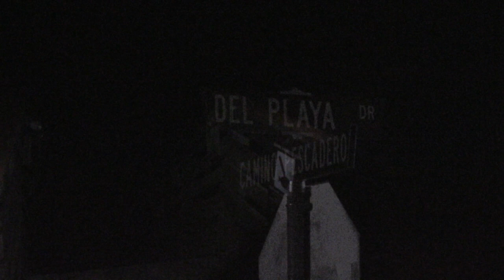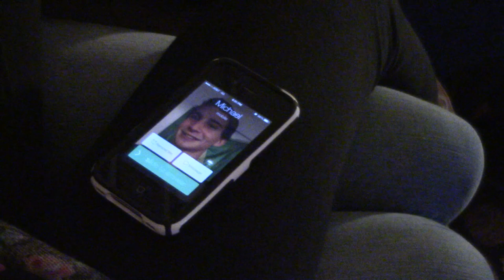Del Playa Drive FINAL